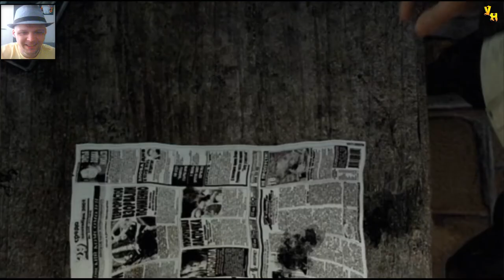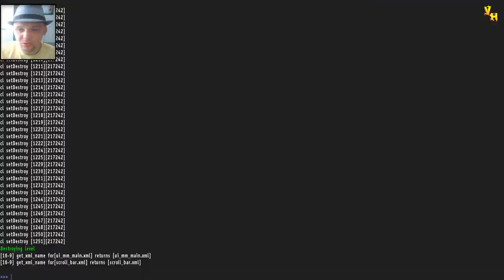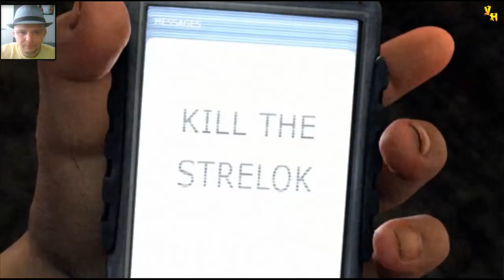ШУСТРЫЙ СТАЛКЕР ◀ S.T.A.L.K.E.R. Shadow of Chernobyl ◀ МАСТЕР #1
В этой серии S.T.A.L.K.E.R. Shadow of Chernobyl Главный герой Сталкер по кличке Меченный, просыпается у торговца Сидоровича. Меченный ничего не помнит, что с ним произошло. Сидорович, за то что он спас Меченного, предлагает работу, нужно найти Сталкера по кличке Шустрый и забрать у него флешку.

Помощь покупки видяхи Nvidia GeForce RTX 2060 6 gb:
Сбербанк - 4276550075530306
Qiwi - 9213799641